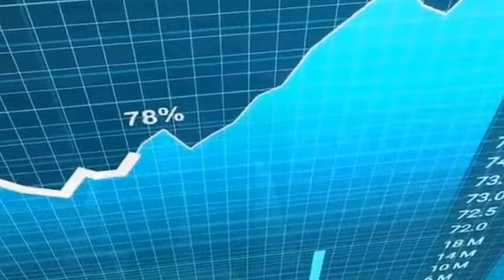Imran Khan Qaidi no.804 of Attock jail Tells The Inside Of Deal With Gen Asim Munir | Supreme Court